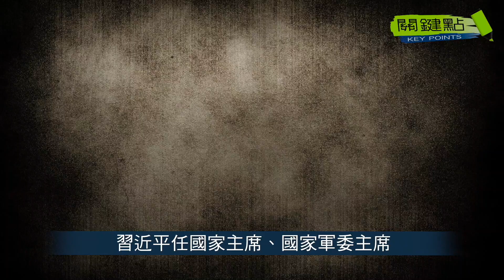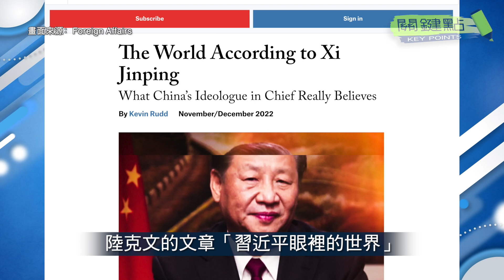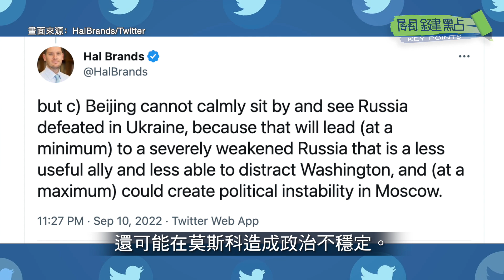【關鍵點】中共總書記習近平獲得歷史性的第三個任期，並且全面掌控政治局，有學者分析，由於習近平重視意識形態甚於經濟，中國與西方未來的合作將少於競爭與對抗。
責任編輯：小光/Qiana